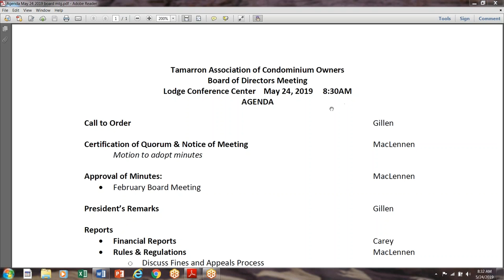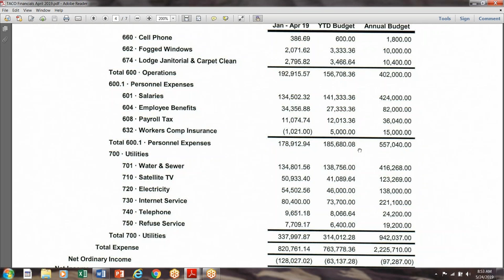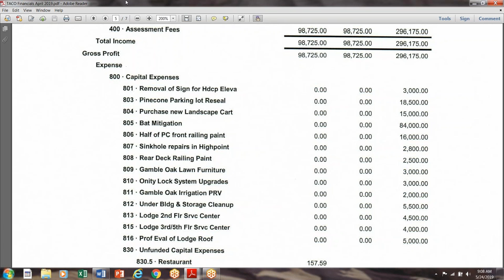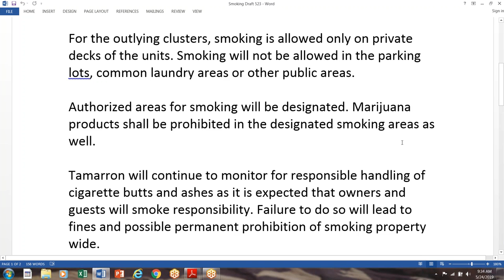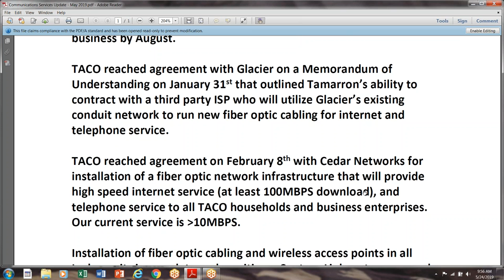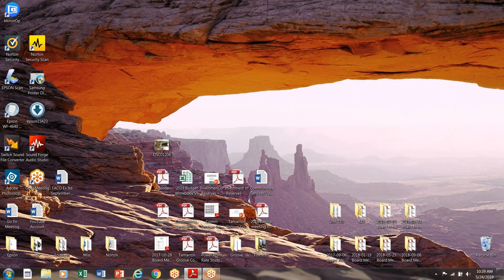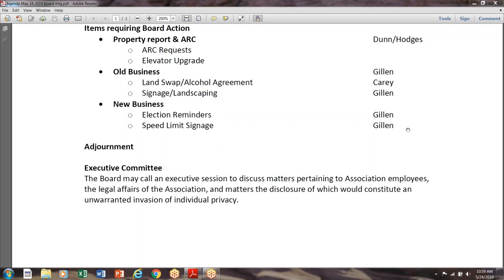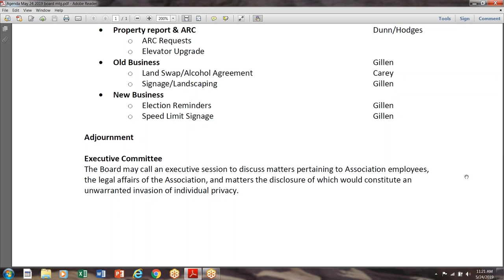2019 05 24 Board Meeting